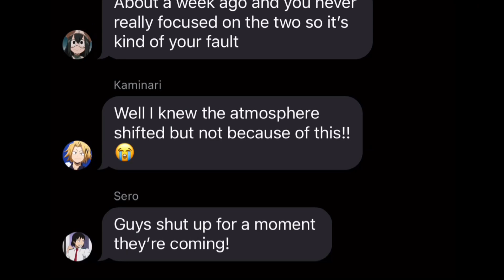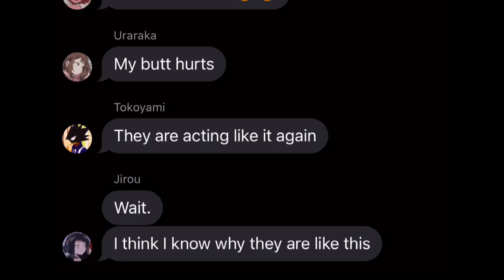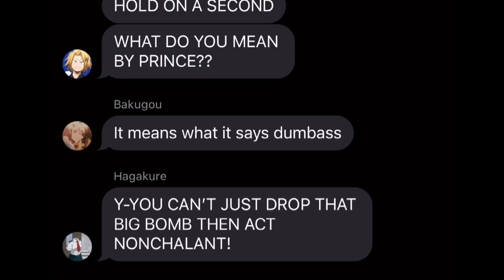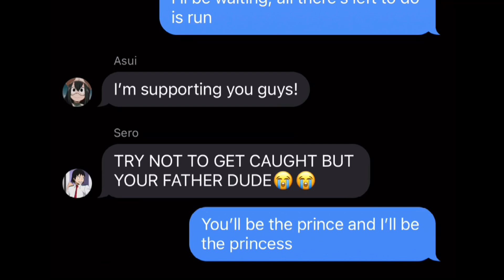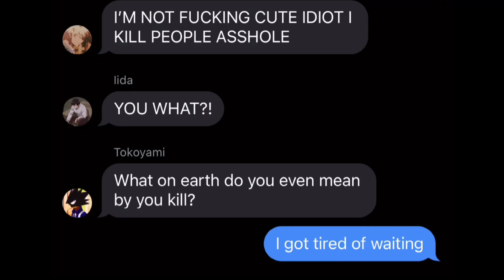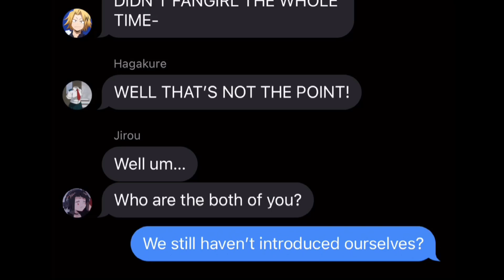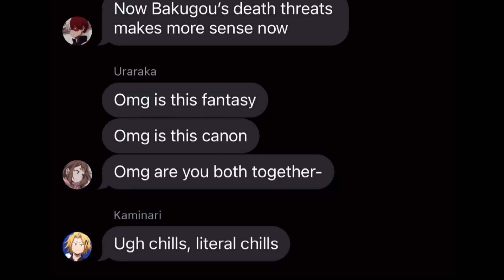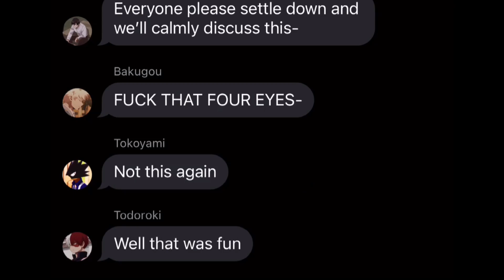Love Story || BakuDeku || BNHA Lyric Prank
Canon Bakugou and Midoriya are not in their world! The ones who took over their body are acting different from the original bkdk we know, and Class A started to notice that. I wonder how they got control of our bkdk…

Lyric Quote: “Don’t be afraid, we’ll make it out of this mess, It’s a love story, baby, just say ”Yes””

[I used Taylor’s Version because I wanted to support what Taylor owns! I love her so much!]

Welcome back… to another happy lyric prank!

I finally, FINALLY used a Taylor Swift song! I honestly have been waiting to use this and another song from her. I might do more of her songs!

I was not supposed to tell what AU this was, but I decided to! I wanted to use other AUs in my videos. I might finally make Class A meeting another AU of them!

School has been HARD. Unlike most of the people here, we are still doing online classes. I hate that our country (especially our place) has a lot of covid cases. I also really hate our adviser. I cannot believe I somewhat got bad luck.

I wonder what my plans are for the future…